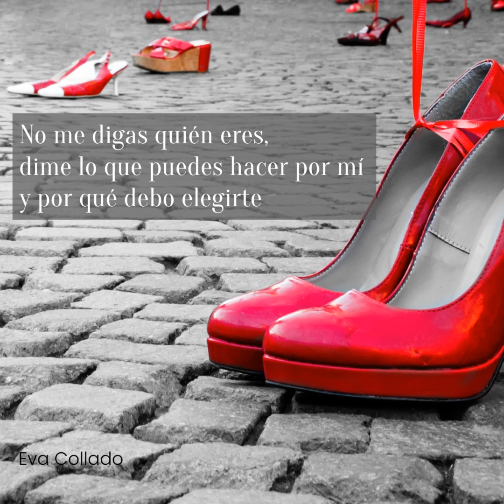073 Dime por qué debo elegirte, con Eva Collado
Hoy mi invitada especial en la serie ColaborandoConGuillem es mi buena amiga y colega Eva Collado Durán, que revisa su libro “El mundo cambia, y tú” del que recupera una colaboración mía sobre la importancia de la propuesta de valor como elemento de relevancia y diferenciación en la marca personal y el liderazgo de servicio.

Notas del episodio 73

Libro: Diseñando la propuesta de valor, Osterwalder, Pigneur… 2015

Libro: Si no aportas, no importas. Recolons, 2020